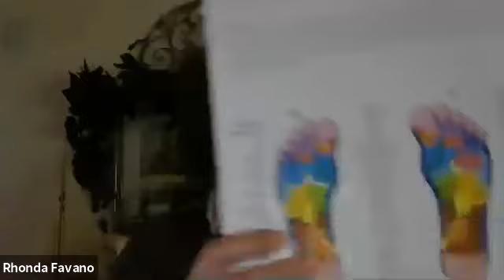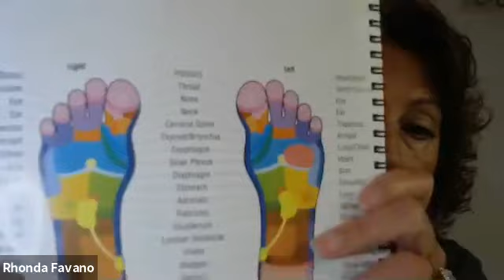Love Your Lungs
Every one knows breathing is essential to life, so let's take a look at how we can keep our lungs healthy & vibrant. Plus I share some of my favorite recipes for healthy breathing!

Need a mentor to share your health journey, I'm your gal.